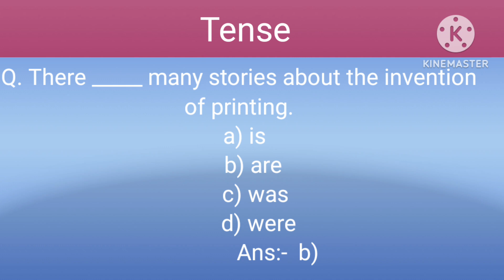Correct Tense ll English Grammar ll Correct Tense questions and answers